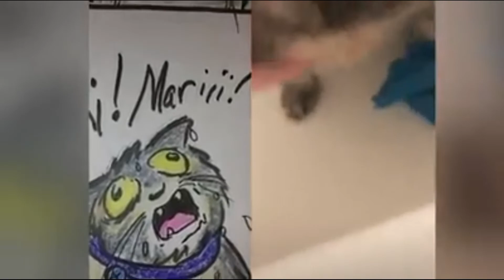😹Cute Pets And Funny Animals Compilation #26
Cute Pets And Funny Animals Compilation #26 - Elmundopetsoficial